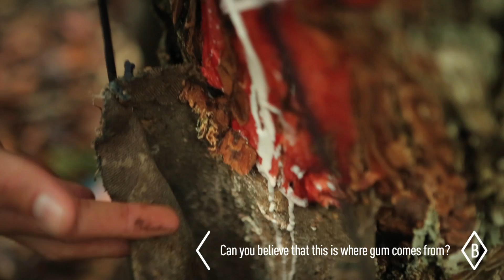The Enigmatic Story of Chewing Gum! - Travel Basecamp - Quintana Roo - MEXICO - Ep 2/6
The basecampers discover that "Chiclets" means chewing gum in Mayan while on a tour of the rainforest gum plantation in the Sian Ka'an biosphere reserve in Mexico. They are guided through the whole process of the harvesting of the sap of the "Manilkara chicle tree" and then boiling it into gum - just like the Mayans!

ABOUT BASECAMP:
Basecamp is a reality documentary series about a bunch of friends travelling around the world seeking alternative experiences in popular travel destinations. Booking stereotypical resort packages for the logistics and security, we then bust off the grounds and interact with locals to find the best adventures possible.